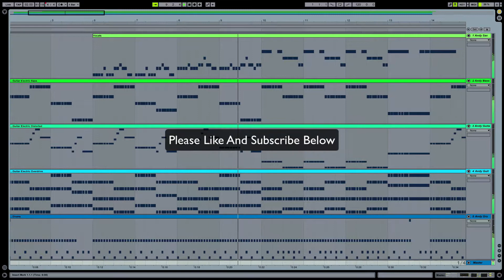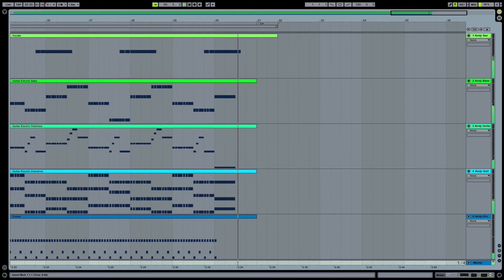The Glory - Violent World - Ableton Live Remake / Cover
This video is a Remake / Cover of The Glory - Violent World created with Ableton Live